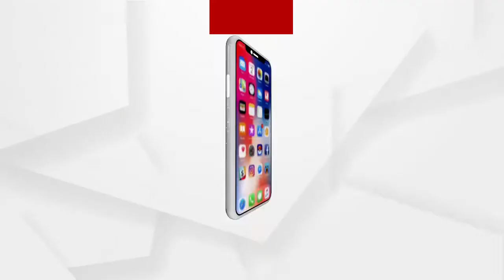ସମାଧାନ ନୁହେଁ ବିବାଦ କରିବାର ଉଦ୍ଦେଶ୍ୟ ରଖିଥିଲେ ଆନ୍ଦୋଳନକାରୀ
ଗଣତନ୍ତ୍ରରେ ଚାଷୀ ଆନ୍ଦୋଳନ କରିବା କିଛି ନୂଆ କଥା ନୁହେଁ କିନ୍ତୁ ରାଷ୍ଟ୍ରର ମର୍ଯ୍ୟାଦାକୁ ଅପମାନ କରିବା ଅତ୍ୟନ୍ତ ନିନ୍ଦନୀୟ ବୋଲି ପ୍ରତିକ୍ରିୟା ରଖିଛନ୍ତି ଅର୍ଗସର ସମ୍ପାଦକ ଶ୍ରୀଯୁକ୍ତ ସଂଜୟ ଜେନା.
ଅଧିକ ଖବର ପାଇଁ ଡ଼ାଉନଲୋଡ କରନ୍ତୁ “Argus News” ଆପ୍